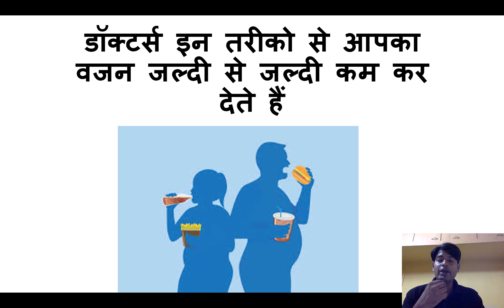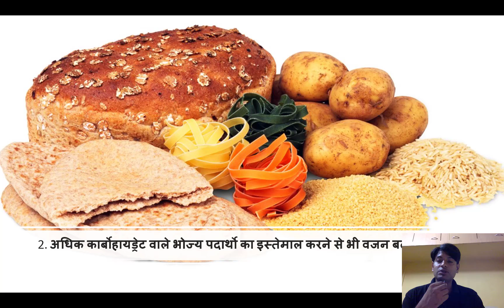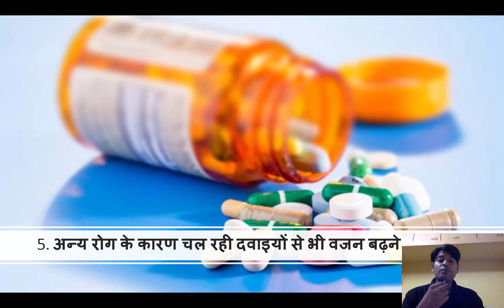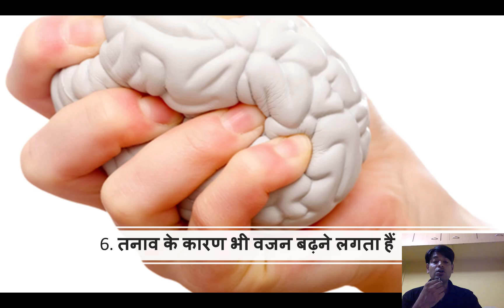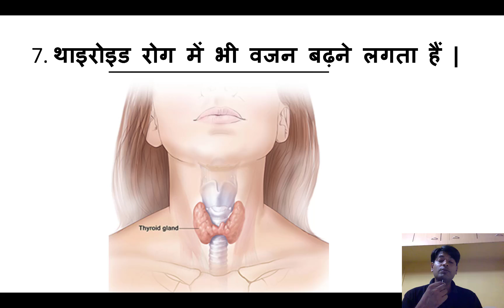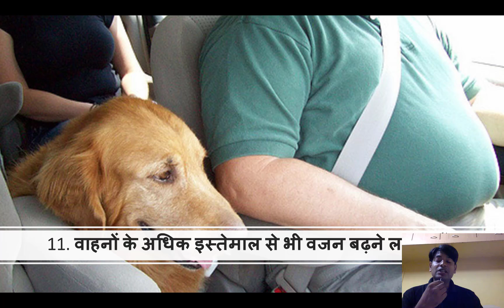डॉक्टर्स इन तरीको से आपका वजन जल्दी से जल्दी कम कर देते हैं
1. एक जगह लम्बे समय तक बैठे रहने से वजन बढ़ने लगता हैं |
2. अधिक कार्बोहायड्रेट वाले भोज्य पदार्थो का इस्तेमाल करने से भी वजन बढ़ने लगता हैं |
3. अधिक सोडियम युक्त भोज्य पदार्थो के इस्तेमाल से भी वजन बढ़ने लगता हैं |
4. ट्रांसफैट के इस्तेमाल से भी वजन बढ़ने लगता हैं |
5. अन्य रोग के कारण चल रही दवाइयों से भी वजन बढ़ने लगता हैं |
6. तनाव के कारण भी वजन बढ़ने लगता हैं |
7. थाइरोइड रोग में भी वजन बढ़ने लगता हैं |
8. एक्सरसाइज के अभाव में मोटापा बढ़ने लगता हैं |
9. अल्कोहल के अधिक इस्तेमाल से मोटापा बढ़ने लगता हैं |
10. भोजन को जल्दी जल्दी खाने से भी मोटापा बढ़ने लगता हैं |
11. वाहनों के अधिक इस्तेमाल से भी वजन बढ़ने लगता हैं |
12. गलत डाइटिंग से भी मोटापा बढ़ने लगता हैं |
13. टेस्टोस्टेरोन पुरुषो में और एस्ट्रोजन महिलाओ में कम होने की वजह से भी मोटापा बढ़ने  लगता हैं |